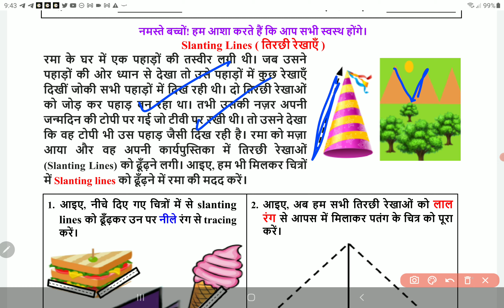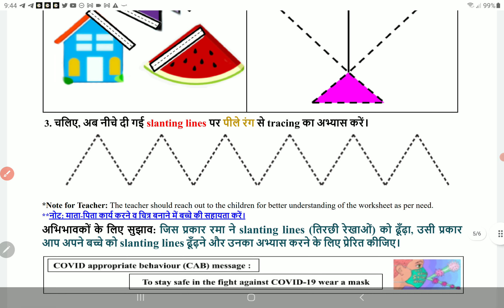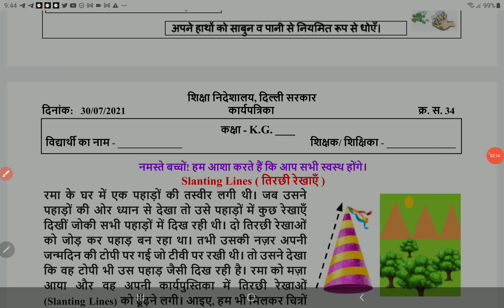Class KG worksheet 34 30 July 2021 | PCMB DIGITAL GURUKUL